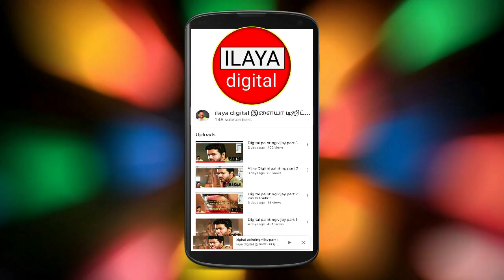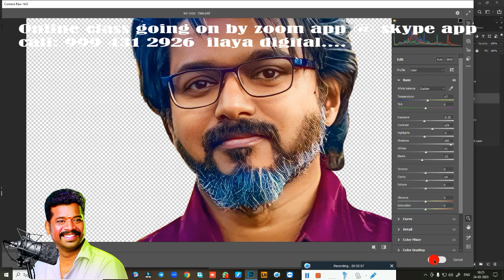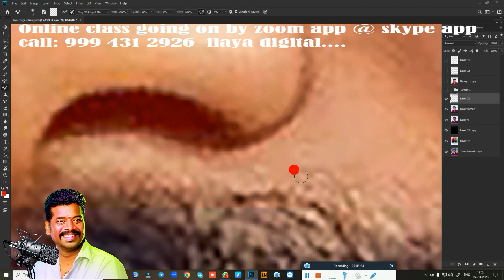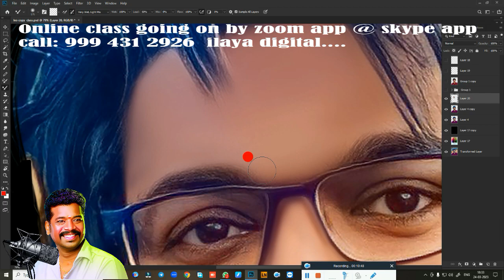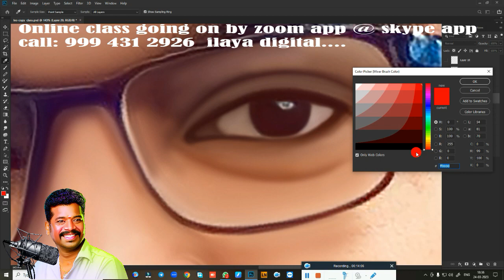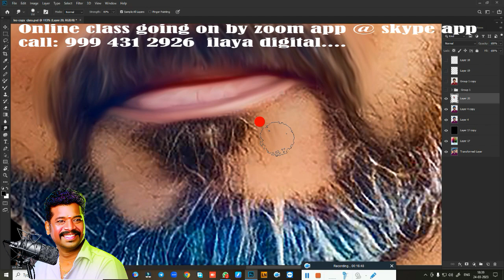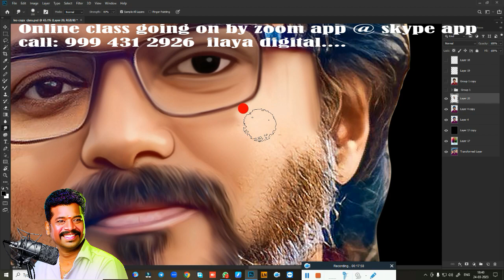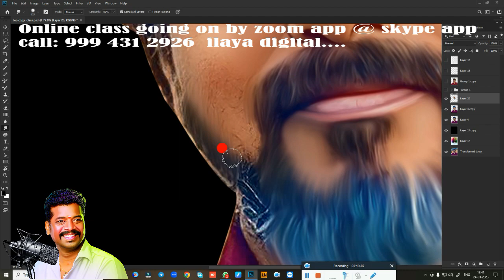Vijay / Leo / Digital painting/ Beginners /Tamil and English/Oil Painting/new tips/ Tutorial